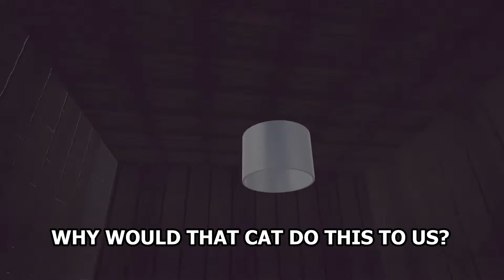RUSH DOES POLAND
Rush and Shade take a trip to Poland in VRchat. We're sorry, Poland.

"HEE HAW! I'M A SMOOTH CRIMINAL."

FUN FACT: I had to completely change video editing programs just to censor this one.